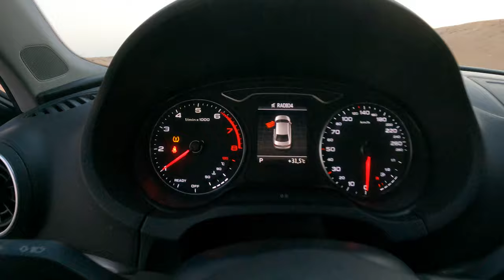2018 Audi A3 30 TFSI S line Pov Test Drive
2018 Audi A3 30 TFSI S line Pov Test Drive
Country of Manufacture: German
Model: 2018
Number of passengers: 5
Vehicle type: Audi A3
Empty weight: 1500
kgKm : 127579 km
Maximum speed: 280 km